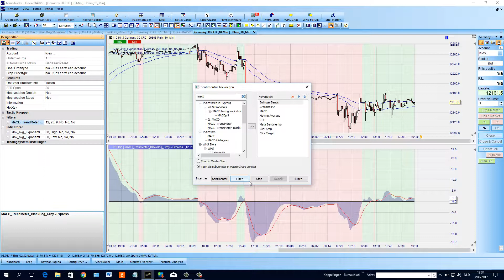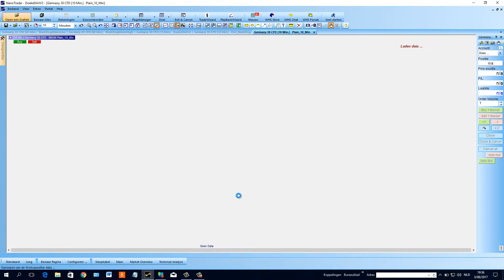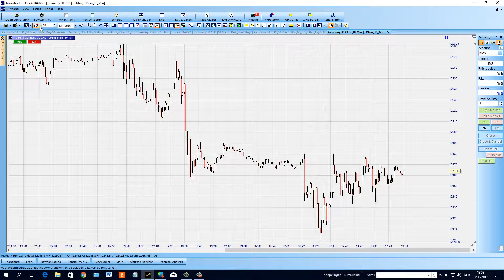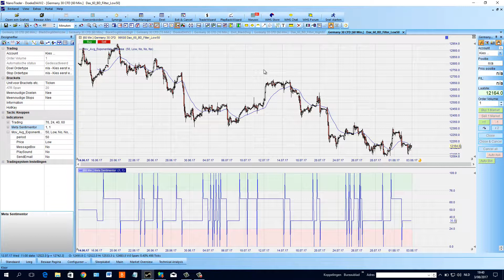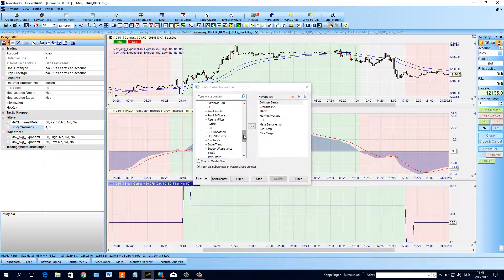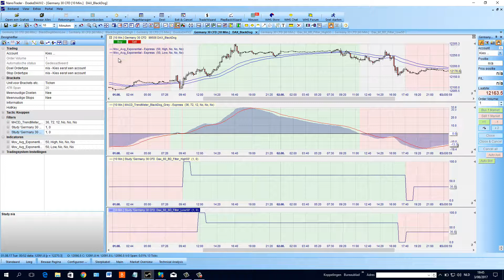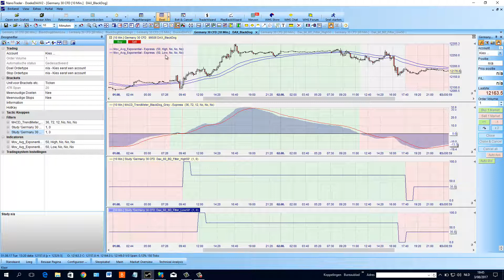02. Bouw van de BlackDog trading strategie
In dit filmpje ziet u hoe met NanoTrader een aantal onderdelen van de Black Dog strategie gebouwd worden. Dit omvat een kanaal op basis van hoogste en laagste koersen en bijkomende wordt gefilterd met kanalen in een hoger timeframe.

Webinar bijwonen?